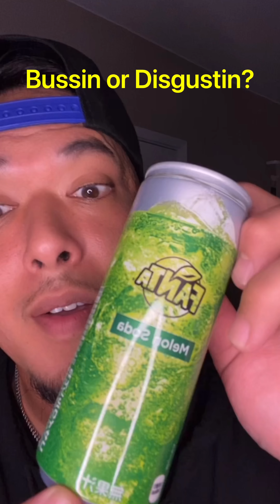Bussin or Disgustin? - imported exotic snacks from @dankdrankz on Tiktok and IG!